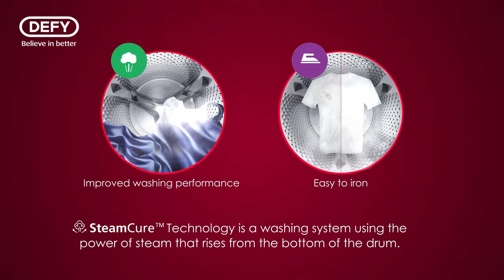DEFY SteamCure Washing Machine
This Defy 10kg Front Loader Washing Machine has an A+++ energy rating, 15 programs and with the latest Defy innovation, SteamCure™ technology, your clothes will come out clean, sanitized and easy to iron.